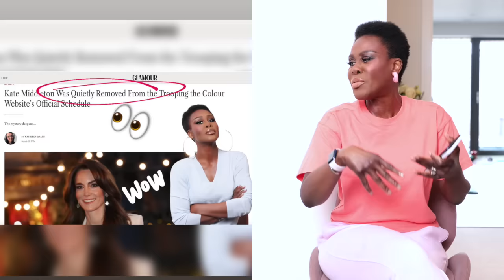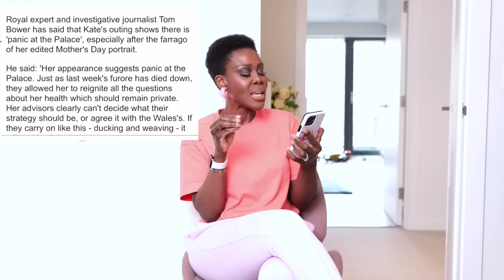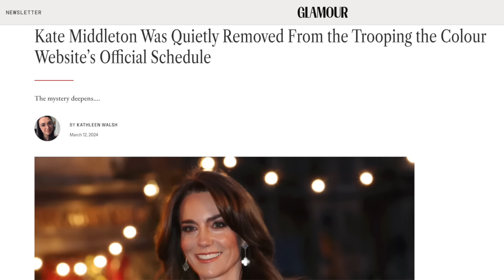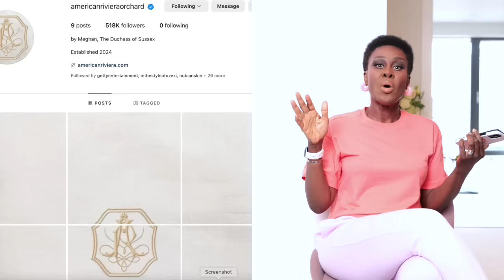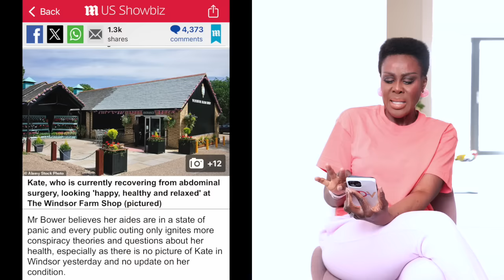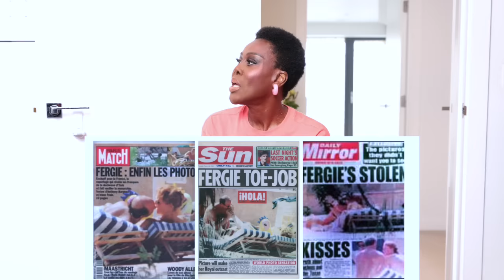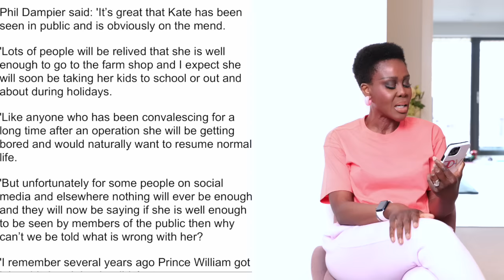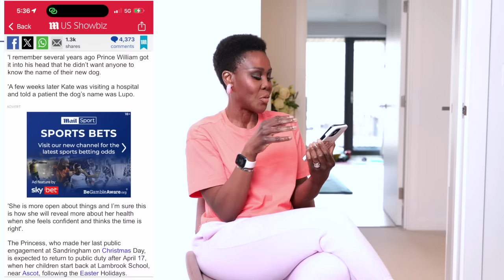PRINCE & PRINCESS OF WALES SEEN AT THE FARM STORE WITH NO EVIDENCE OF PICTURES! NOT EVEN ONE! 👀☝️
31 Vose Avenue
Unit 407
South Orange
New Jersey
07079
And so the drama continues, whoever is managing the Princess of Wales affairs needs to be FIRED RIGHT NOW! 🇬🇧
31 Vose Avenue
Unit 407
South Orange
New Jersey
07079
United States Of America 🇺🇸

Smiling & waving to you all.
F.D.V.

BUSINESS
For make-up bookings and general enquiries please email